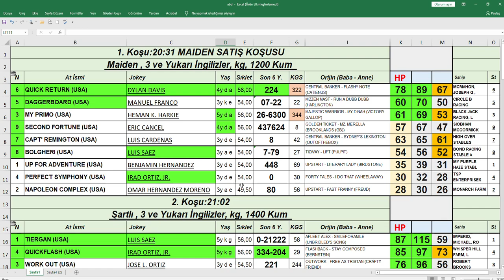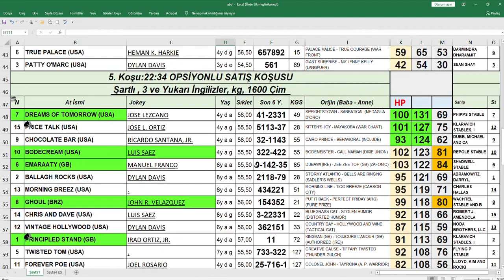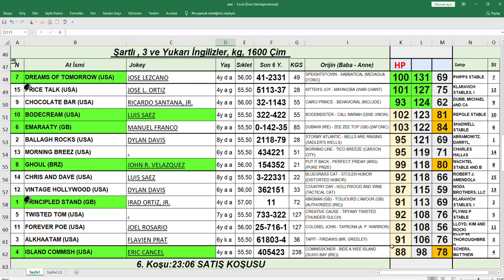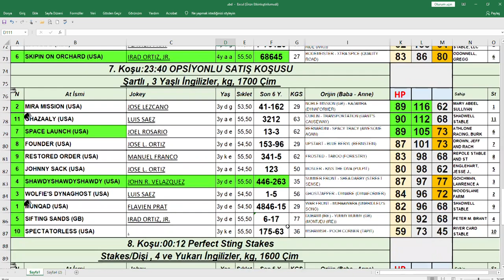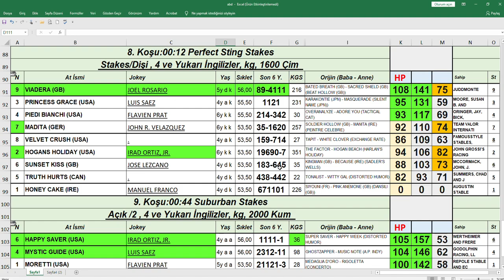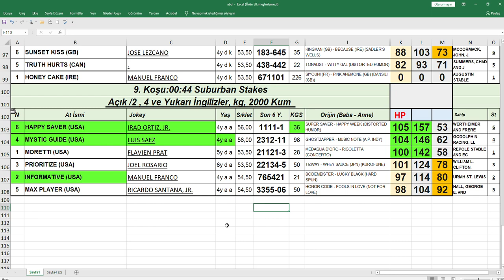03,07,2021 Belmont Park abd At Yarışları Handikap Analiz Bülteni